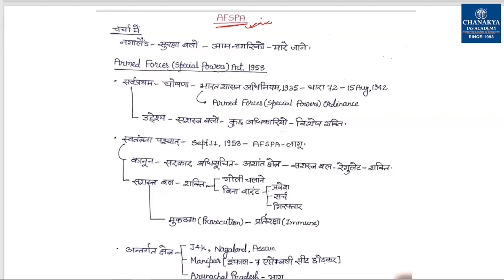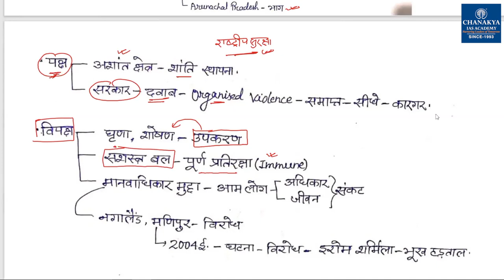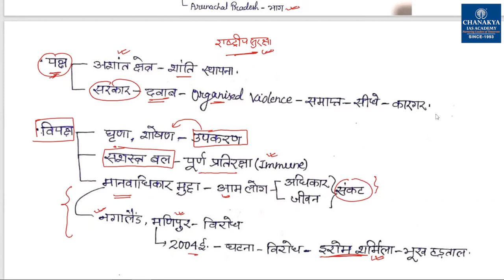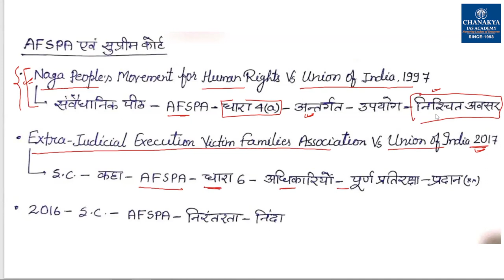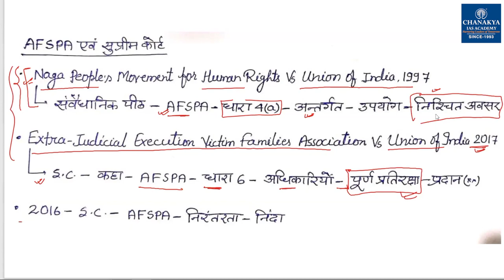AFSPA Act 1958: Why It Got Extended In Nagaland | Current Affairs Today | Chanakya Academy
Daily Current Affairs Today's Topic is AFSPA Act 1958: Why It Got Extended In Nagaland. The Union Home Ministry on Thursday, December 30, 2021, extended the Armed Forces (Special Powers) Act (AFSPA) in the whole of Nagaland for another six months. "Armed Forces Special Powers Act"' (AFSPA), 1958 is an act of the Parliament of India that grants special powers to the Indian Armed Forces to maintain public order in "disturbed areas".